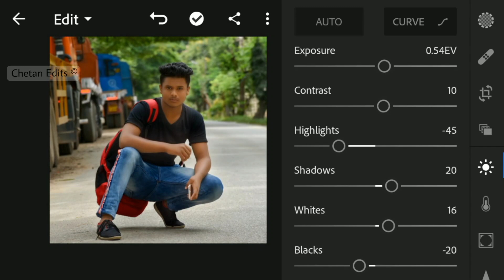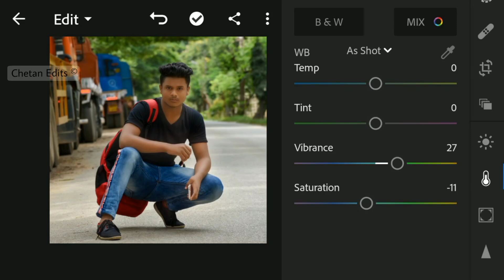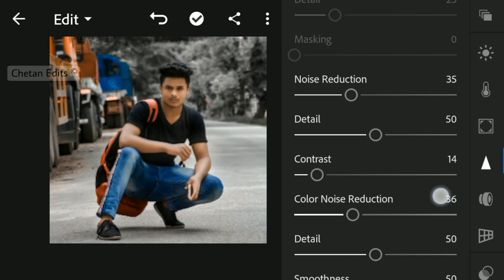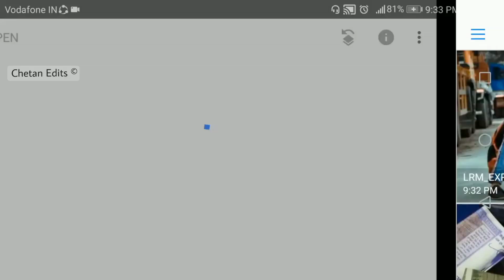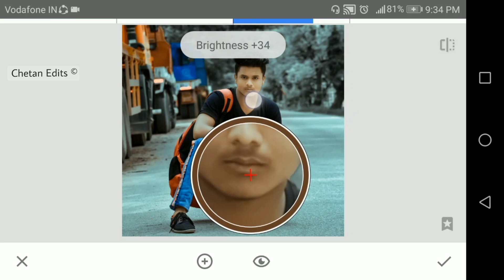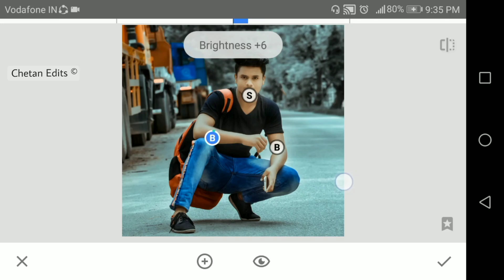Lightroom Best Darkness Photo Effects Editing | Best Color Effect App | Lightroom Mobile Tutorial